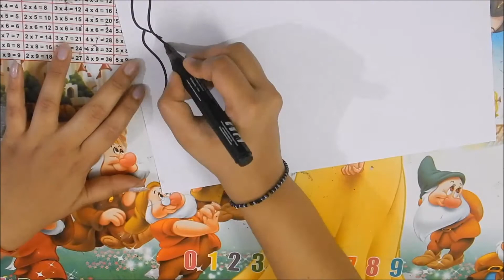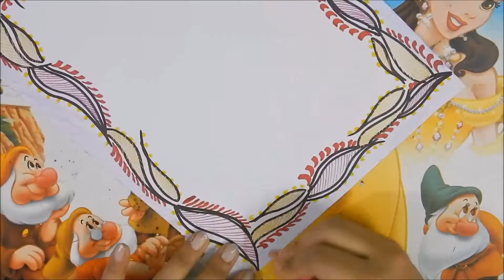DIY || Simple, Easy & Decorative Border Design For Project File 《#219》